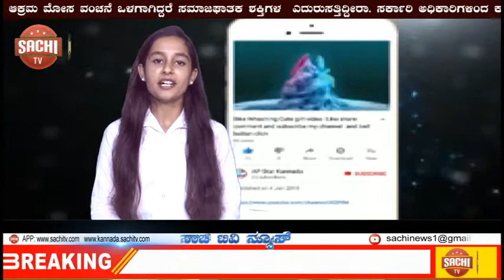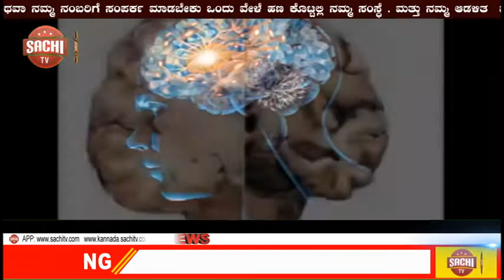ಸಾಲಭಾದೆ ತಾಳಲಾರದೆ ರೈತ ಆತ್ಮಹತ್ಯೆ. sachi tv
ಸಾಲಬಾಧೆ ತಾಳಲಾರದೆ ರೈತ ಆತ್ಮಹತ್ಯೆ.

ಕೃಷ್ಣರಾಜಪೇಟೆ ತಾಲ್ಲೂಕಿನ ಕಿಕ್ಕೇರಿ ಸಮೀಪದ ಐಕನಹಳ್ಳಿ ಗ್ರಾಮದ  ಎನ್ ಅಣ್ಣೇಗೌಡ ಎಂಬುವ ರೈತ..

ಶುಂಠಿ ಬೆಳೆಯುವು ಸಲುವಾಗಿ ವಿಜಯಬ್ಯಾಂಕ್ ಹಾಗೂ ಕೃಷಿ ಪತ್ತಿನ ಸಹಕಾರ ಸಂಘ ಸೇರಿದಂತೆ ಲೇವದೇವಿ ಜನರೊಂದಿಗೆ ಮೂರು ಲಕ್ಷಕ್ಕೂ ಹೆಚ್ಚು ಸಾಲ ಮಾಡಿಕೊಂಡಿದ್ದ ರೈತ

ಸಾಸಲು ವಿಜಯಬ್ಯಾಂಕ್ ಇಂದ ಸಾಲ ಮರುಪಾವತಿ ಮಾಡುವಂತೆ ನೋಟೀಸ್

ಬ್ಯಾಂಕ್ ನೋಟೀಸ್ ನೋಡಿ  ಎದುರಿ ತಮ್ಮ ಜಮೀನಿನಲ್ಲೇ ವಿಷ ಸೇವಿಸಿ ಆತ್ಮಹತ್ಯೆ ಮಾಡಿಕೊಂಡ ರೈತ ಅಣ್ಣೇಗೌಡ..

ಕಿಕ್ಕೇರಿ ಪೋಲೀಸ್ ಠಾಣೆಯಲ್ಲಿ ಪ್ರಕರಣ ಧಾಖಲು. 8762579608